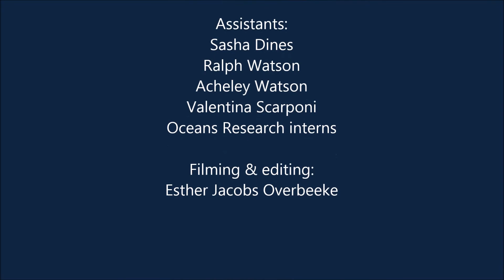White shark dissection - May 2017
This video covers the recent dissection we carried out on the 3.2m  white shark that washed up on Dias Beach, Mossel Bay. Blood analysis and the dissection leads us to the conclusion that the shark likely died due to the stress of being hooked.

Thanks to Alison Towner,  Dr Malcolm Smale and Bartolomeu Dias Museum Complex.